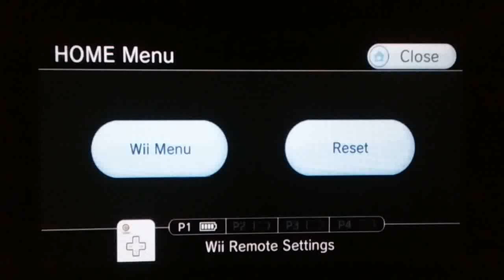Spiraling Into Madness | Mario Strikers Charged | Strikers Cup (Daisy)